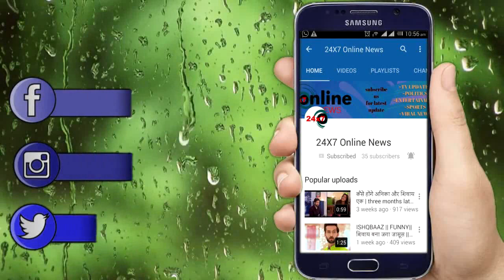KUMKUM BHAGYA || ARYAN PRACHI मिलकर करेंगे इस बड़े सच का पर्दाफाश